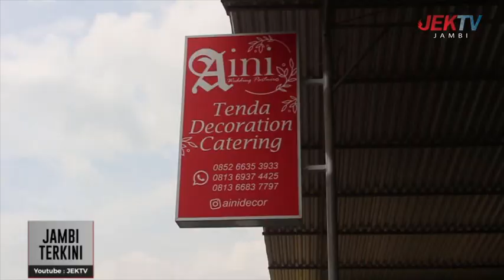AINI DECORATION TAWARKAN PAKET FREE CATHERING